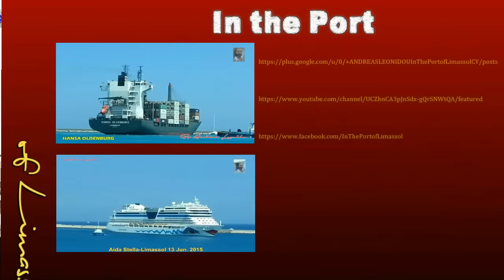Azamara Quest - Limassol - 22/10/2015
Azamara Quest
Azamara Quest is an R-class cruise ship that entered service for Azamara Cruises on October 24, 2007. She was built in 2000 for Renaissance Cruises as R Seven. Following the collapse of Renaissance Cruises in 2001 she was laid up for two years, until chartered to the Germany-based Delphin Seereisen as Delphin Renaissance.
In 2006 she was sold to the Spain-based Pullmantur Cruises and renamed Blue Moon. She sailed for Pullmantur until 2007 when she was transferred to Azamara Cruises.[1]
The Azamara Quest carries about 710 passengers (double occupancy) plus 410 crew members (1:2 staff to guest ratio). Her first season will be in the Caribbean. Due to her small size, she will be able to call at some of the lesser-visited ports such as St. Barts and Guadeloupe. She will then offer some Panama Canal sailings.
Sisterships: Azamara Journey, MS Insignia, MS Regatta, Ocean Princess, Pacific Princess, MV Adonia, MS Nautica.
Mechanical specifications[edit]
Main engines: 4 x Wartsila Vasa 12V32 diesel engines installed power each 18596 kW
Generators: 4 x Cegelec Alstom each 4650 kW
Propulsion: 2 x GEC Alstom electric motors power each 6750 kW
Amenities[edit]
Features include a cyber cafe, a martini bar, a casino, pool, shopping area, gymnasium and several restaurants including Prime C and the Aqualina restaurant. Azamara Quest also offers a 24-hour butler service.
2012 Fire[edit]
In March 2012 the ship suffered a fire in one of the engine rooms.]
A fire temporarily disabled the Azamara Quest cruise ship, carrying 1,001 people (passengers and crew) in waters south of the Philippines.
Five crew were injured in the fire, which broke out on 30 March 2012 at 8:19pm ship's time (8:19pm EDT), a day after the ship left Manila for Sandakan, Malaysia. It was limited to the engine room and "quickly contained", according to Azamara. None of the passengers were injured.
In Popular Culture[edit]
In 2015, the Azamara Journey and the Azamara Quest were the ships used by television presenter and biologist Nigel Marven for his UKTV documentary/travel program "Cruise Ship Adventures with Nigel Marven", during which Nigel showed areas with outstanding wildlife that can be visited in popular cruise destinations.
Career
Name:
2000–2003: R Seven
2003–2006: Delphin Renaissance
2006–2007: Blue Moon
2007 onwards: Azamara Quest
Owner:
2000–2001: Renaissance Cruises
2001–2006: Cruiseinvest
2006–2007: Pullmantur Cruises
2007 onwards: Azamara Cruises[1]
Operator:
2000–2001: Renaissance Cruises
2003–2006: Delphin Seereisen
2006–2007: Pullmantur Cruises
2007 onwards: Azamara Cruises[1]
Port of registry:
2000–2001: Monrovia,  Liberia
2001–2006: Majuro,  Marshall Islands
2006 onwards: Valletta,  Malta
Ordered: 1997
Builder: Chantiers de l'Atlantique, Saint-Nazaire, France
Yard number: Y31[1]
Laid down: 1999
Launched: 2000
Completed: 2000
Acquired: 28 September 2000[1]
Maiden voyage: 2000
Identification:
Call sign: 9HOM8
IMO number: 9210218
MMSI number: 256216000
Status: In service
General characteristics [1]
Class & type: R-class cruise ship
Tonnage: 30,277 GT[2]
Length: 181.00 m (593 ft 10 in)
Beam: 25.46 m (83 ft 6 in)
Draft: 5.95 metres
Depth: 5.95 m (20 ft)[2]
Decks: 11 (9 passenger decks)[3]
Propulsion: two propeller shafts and two fixed propellers
Speed: 18 knots (33 km/h; 21 mph)
Capacity: 686 passengers[4]
Crew: 408 [5]